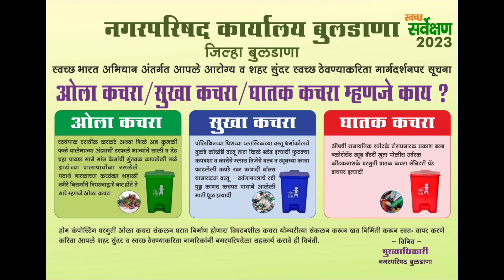बुलढाण्याची जागा लढविण्यासाठी भाजपची रणनीती?